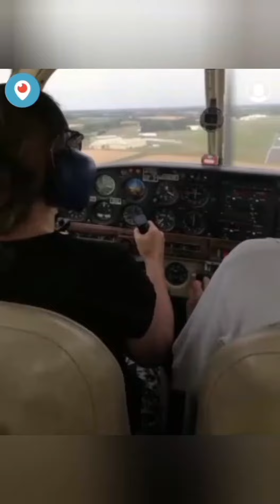If I can fly a plane 🛩️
I have several mantras I use regularly, including, "not my circus, not my monkeys", but one of my favourites is, "if I can fly a plane".

As many of you will know, in 2016, I was fortunate enough to be awarded a scholarship through Flying Scholarships for Disabled People, and spent 3 amazing weeks learning to fly.

Cognitive issues mean learning is quite difficult for me, and multi tasking is nigh on impossible, so I knew it was unlikely I would manage to go solo, but I also knew just being away from home and learning the basics would be life-changing for me, and it was!

After about 15 hours of instruction, my 'solo' was to be able to take my husband and daughter for a flight, with my fantastic instructor doing all the radio communication, but otherwise remaining 'hands off' during the entire flight. I have never been so proud of myself, looking over my shoulder and seeing my husband filming me and, a year later, I took my son and his husband for a flight too!

This video reminds me what I am capable of. It reminds me of a time I threw myself out of my comfort zone, learnt to trust strangers and pushed myself beyond my limits, physically and mentally, to achieve something incredible.

So, when the doubts and imposter syndrome kick in, when life gets tough, or when I just need to cycle that extra mile, I just repeat my mantra... If I can fly a plane 🛩️

*Scholarships close every January